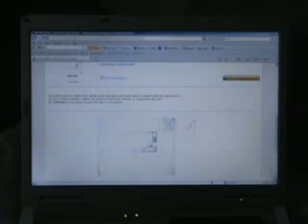CHEVROLET SSR DIECAST $35.99